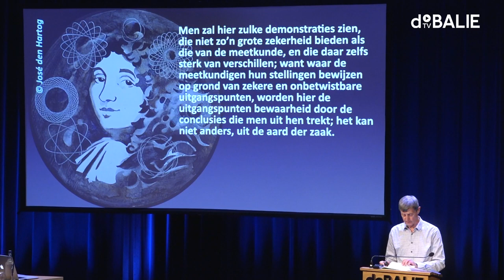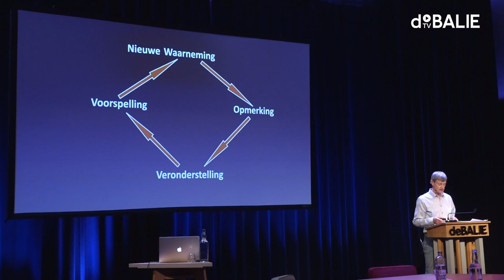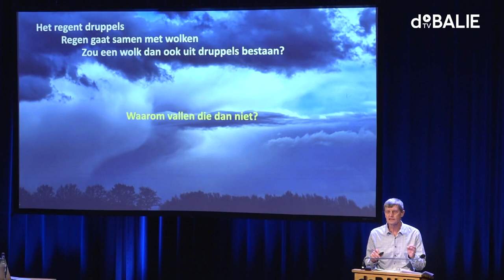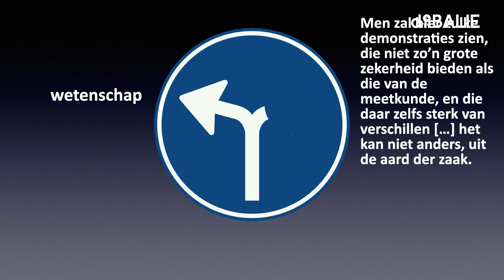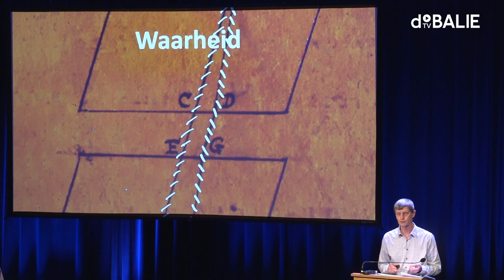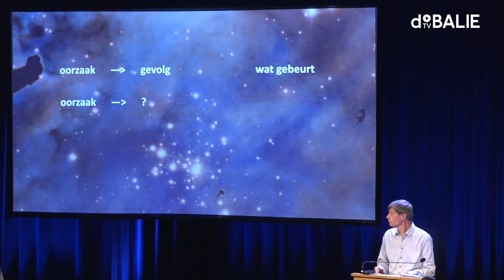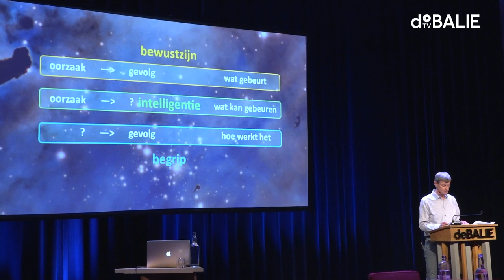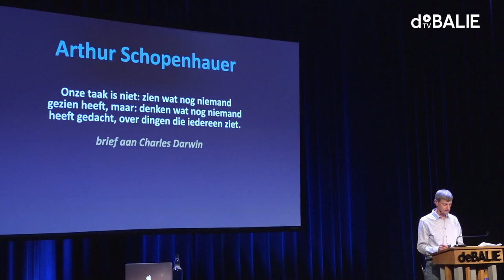Vincent Icke over waarnemingen, wetenschap en de waarheid.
Tijdens het programma "De kracht van onzekerheid in de wetenschap" vertelt hoogleraar sterrenkunde Vincent Icke over de inherente onzekerheid van de wetenschap, en het verlangen van mensen naar zekerheid, bijvoorbeeld in de vorm van religie.